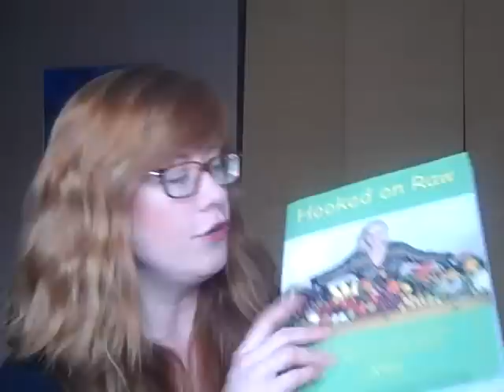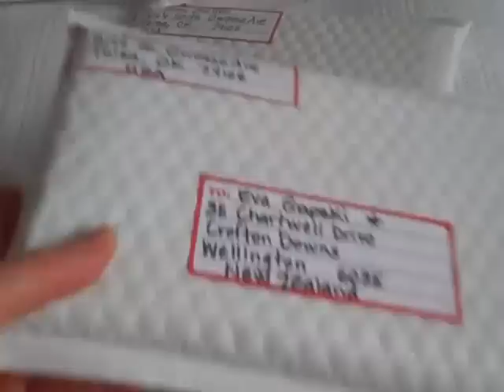Rhio & Raw Food Cleanse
Today I'm just filling you in on an interview I did with Rhio for NYTalk Radio.net & the latest on my Raw Food Cleanse.